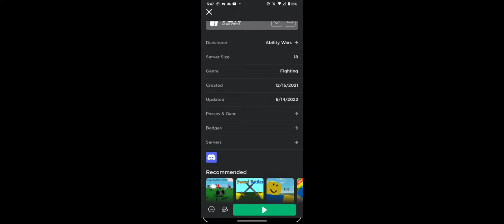how to get burger in ability wars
it's not fake it's how I got it